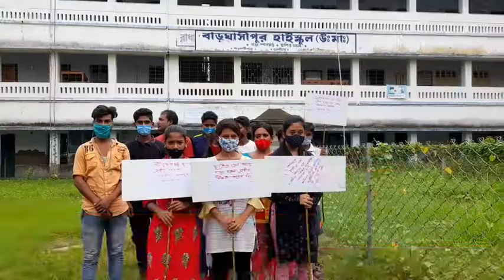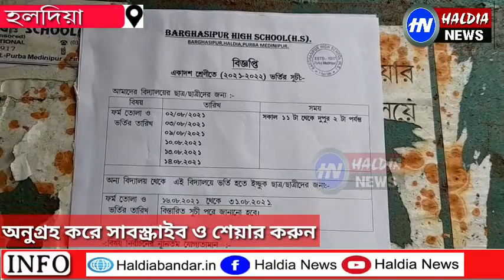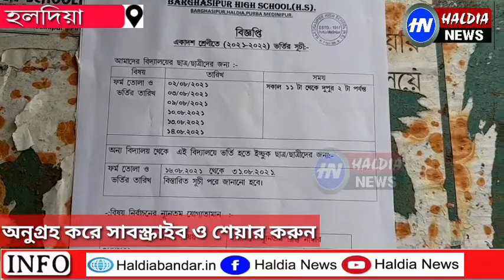হলদিয়া স্কুলের গেটে ছাত্র ছাত্রীদের বিক্ষোভ